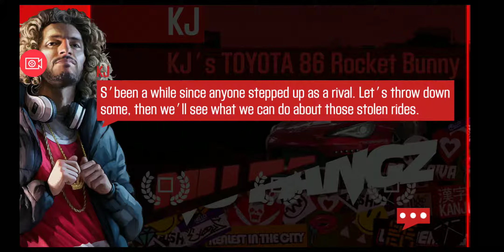CSR racing 2:First match with KJ